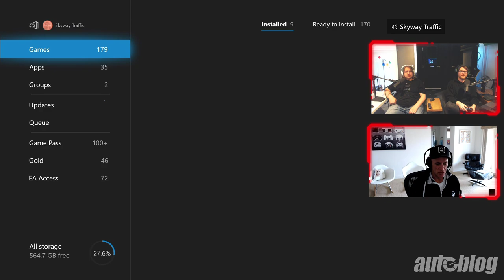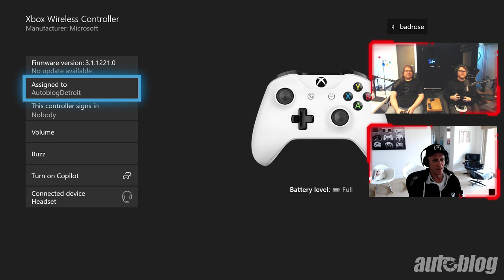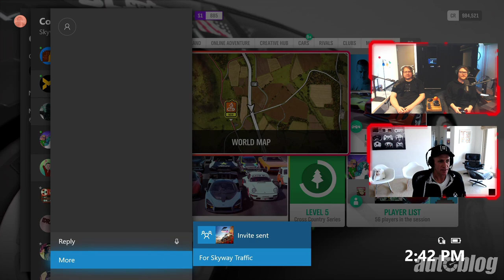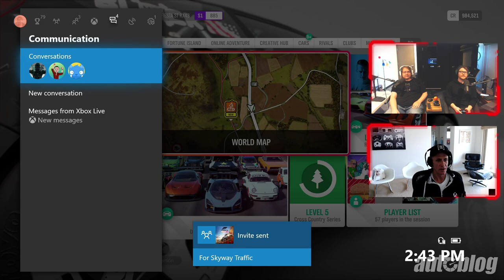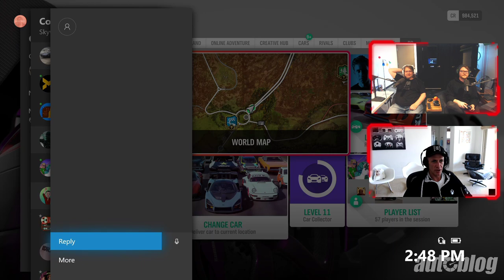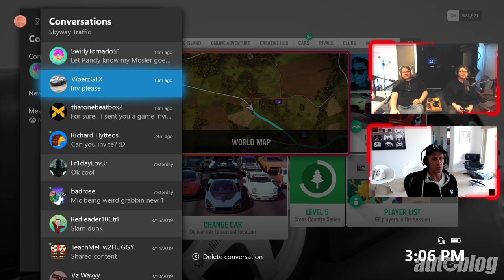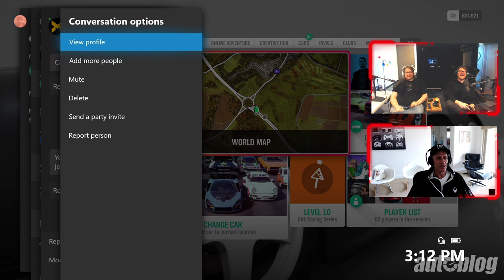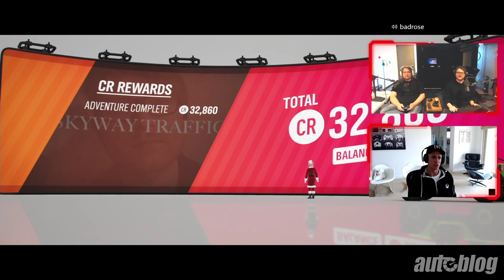Drifting Limos in Forza Horizon 4 w/ Randy Shaffer (3/26/19 rerun)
Autoblog Video Community Manager Erik Maier and a rotating panel of guests from the Autoblog crew are being mediocre at Forza Horizon 4 for your entertainment.

Stream gear 🎮:
Forza Horizon 4

Autoblog is a participant in the Amazon Services LLC Associates Program, an affiliate advertising program designed to provide a means for sites to earn advertising fees by advertising and linking to amazon.com. The above links are available through our affiliate partnership with Amazon.com. Deals are subject to Amazon's schedule and availability.